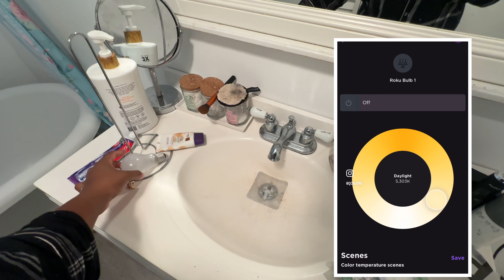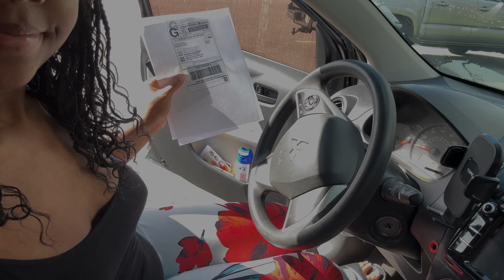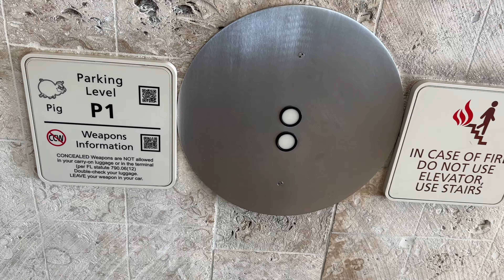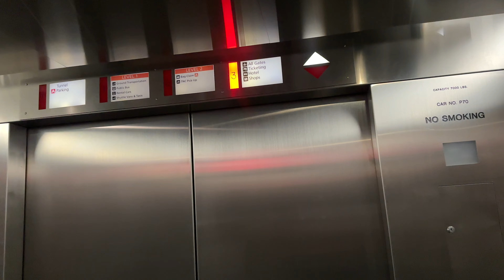Get in my business | Vlog 1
Toothbrush — AquaSonic

Water Bottle — Water.io

Filtered Water Pitcher — Brita

Lightbulb — Roku Smart Bulb

Facial Exfoliator — Dermalogica Daily Microfoliant

Candle — YEILD

Protein Shake — KOS

Spice up your meals with EveryPlate! Tap the link below to claim your FREE week of food now 🎁 ⏰ 🍽️ 😋

SELF DEVELOPMENT TOOLS 👇🏾

Development Book
Stay organized
Daily Planner

Things I use to record & edit 👇🏾

￼Ring Light
Editing Software: iMovie on iPhone